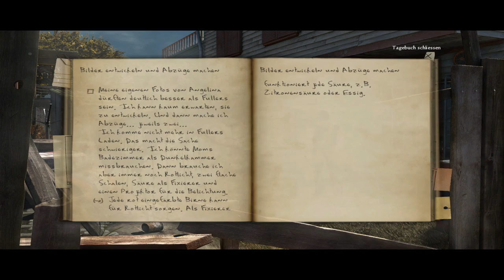Black Mirror 2 #3 Liebe auf den ersten Blitz